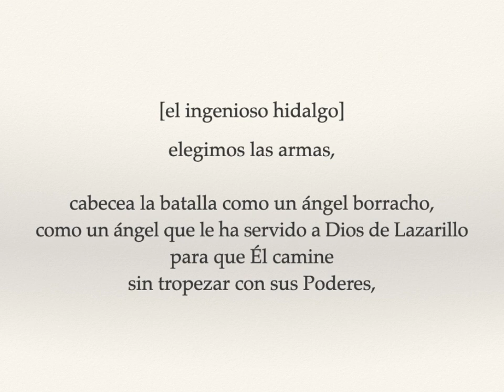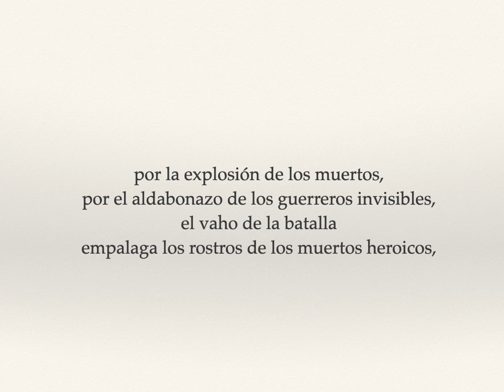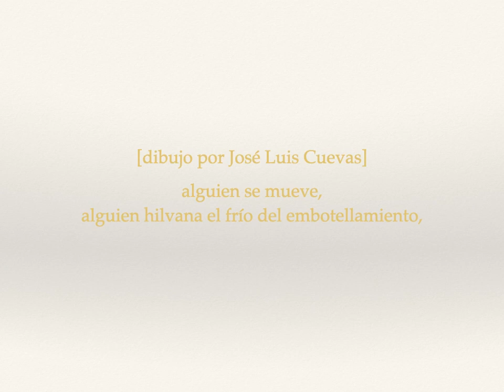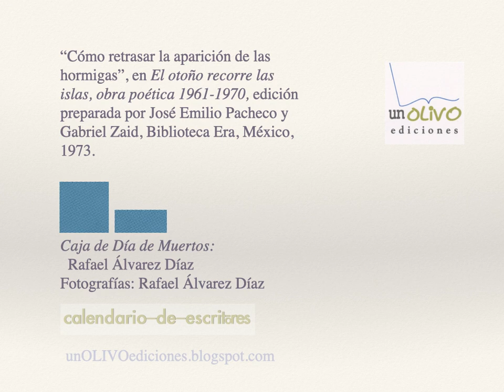José Carlos Becerra en el Calendario de escritores | 21 de mayo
427 a.C. Platón
1265 Dante Alighieri
1688 Alexander Pope
1769 John Hookham Frere
1785 August Immanuel Bekker
1793 Charles-Paul de Kock
1817 Rudolf Hermann Lotze
1834 Charles-Albert Gobat
1839 Albert-Alexandre Glatigny
1855 Émile Verhaeren
1880 Tudor Arghezi
1892 John Peale Bishop
1899 Ilse Lagner
1901 Regina M. Anderson
1911 Virginia Haviland
1916 Harold Robbins
1927 Tomás Segovia,Premios Xavier Villaurrutia 1973; Octavio Paz 2000
1928 Janet Bruce Winn
1926 Robert Creeley
1932 Gabriel Wohmann
1938 Urs Widmer
1941 Héctor Anaya
1943 Beverly Naidoo
1948 Jorge Cruz
1957 Rafael Pérez Gay

unOLIVOediciones.blogspot.com